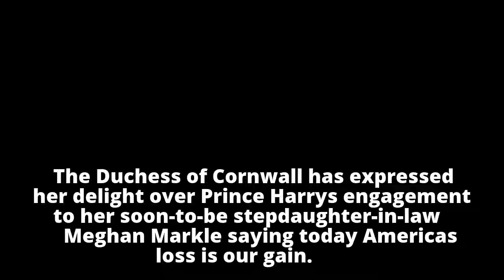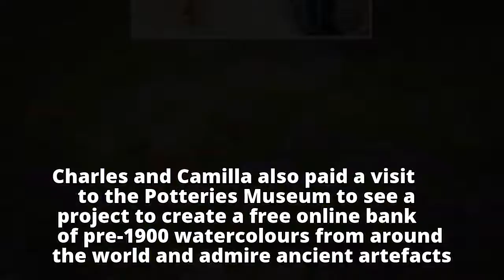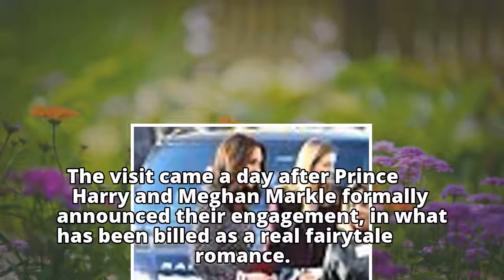‘America’s loss is our gain!’ Camilla describes her soon-to-be stepdaughter-in-law Meghan Markle as